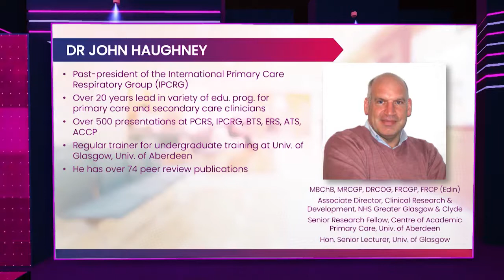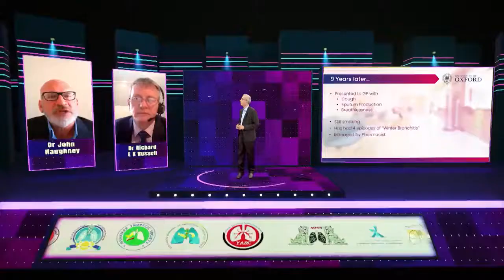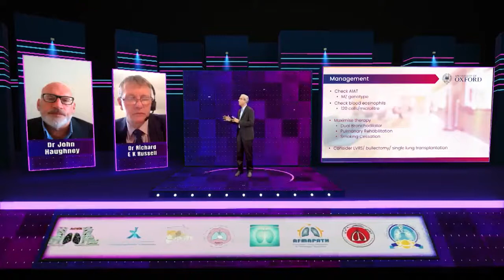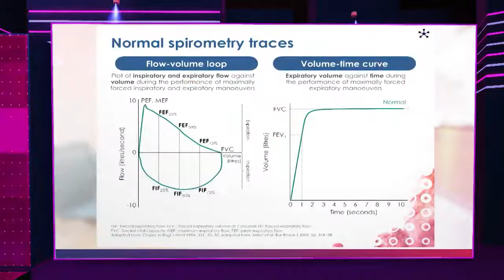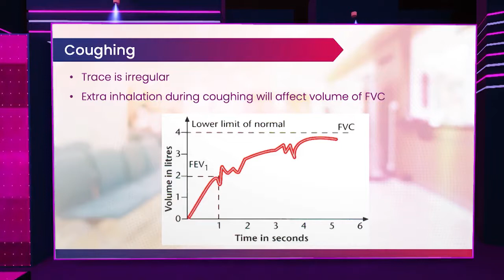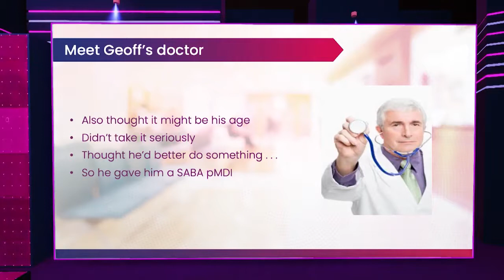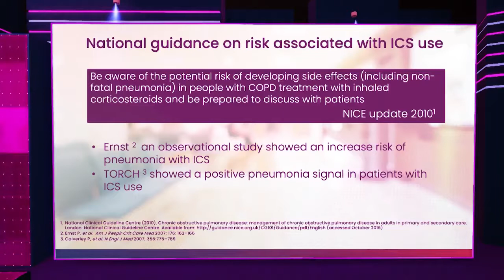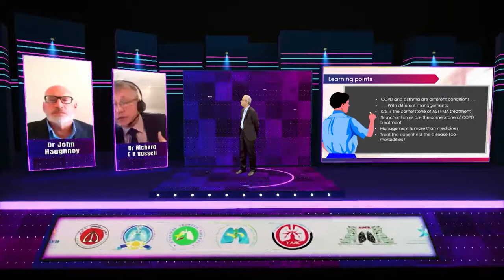Cipla Healthcare Superstars - Episode 8 Primary Care and COPD - Getting Your Basics Right